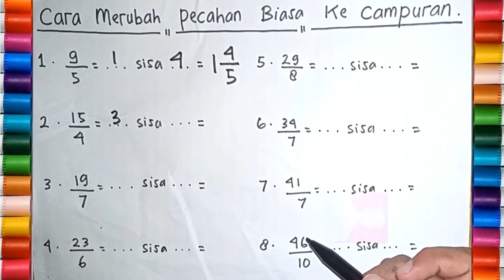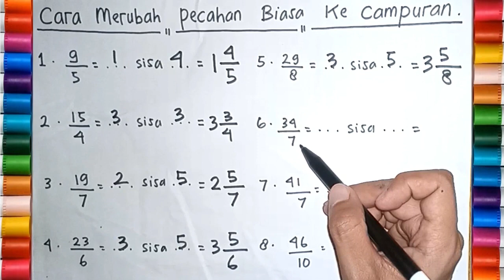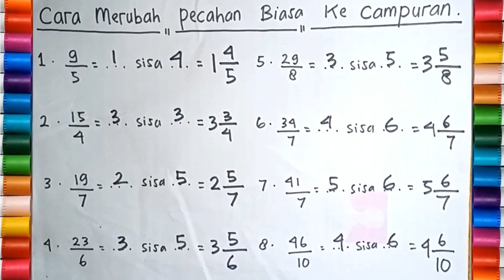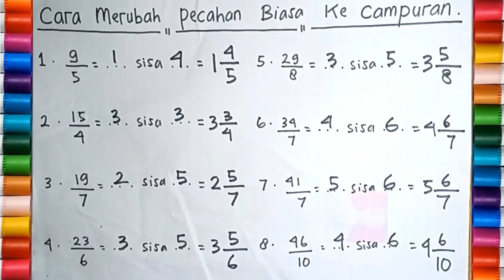Belajar Matematika SD tentang Merubah Pecahan Biasa Ke Pecahan Campuran